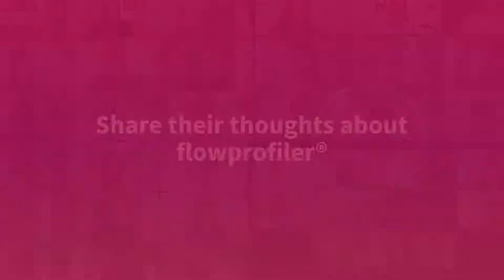2022 Intern Students | Chuo University, Tokyo | flowprofiler® testimonials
We are so proud of our 2022 interns from Chuo University, Tokyo. In this video each student shares their experience of using the flowprofiler® family of assessments.

Great job everyone!